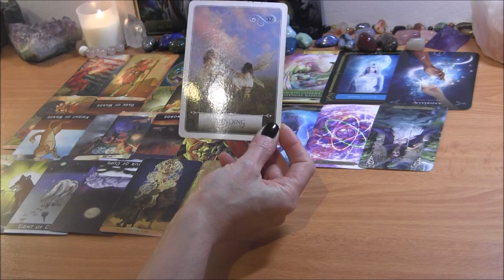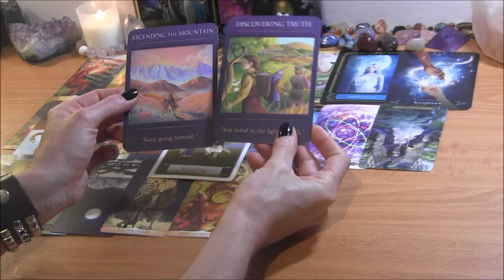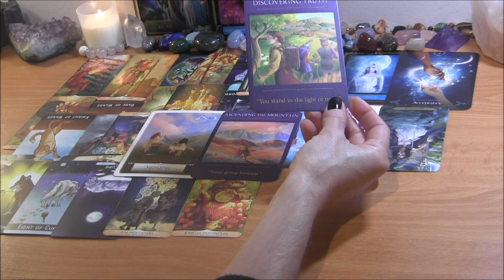Ending to previous video ❤️ (for those who didn’t see it in previous vid before it cut)